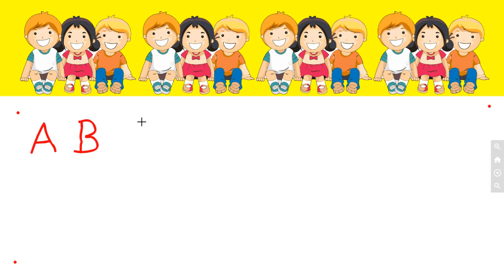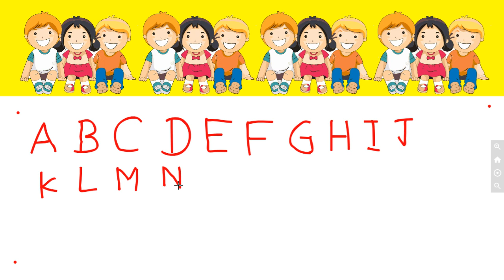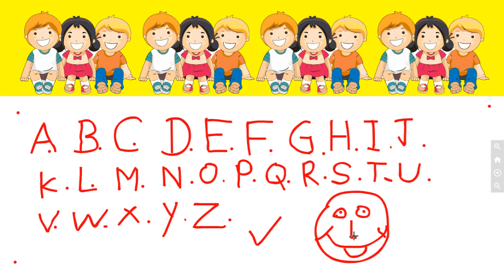Learn capital letters badi abc seekhe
बड़ी ABC  लिखना सीखे
कैसे लिखे बड़ी ABC
ा बी स लिखना सीखे